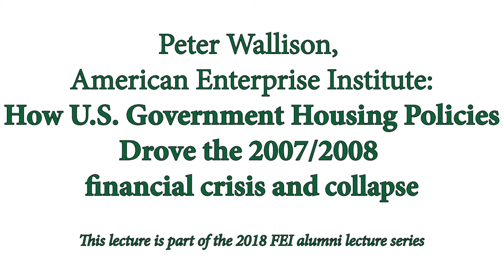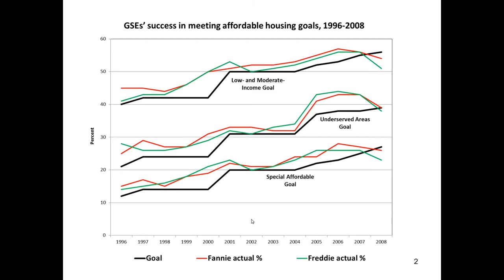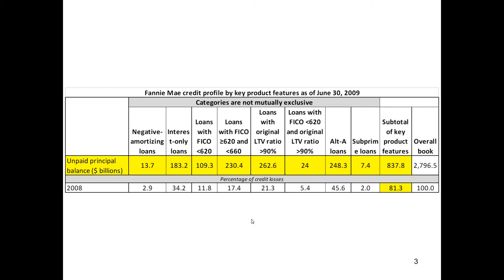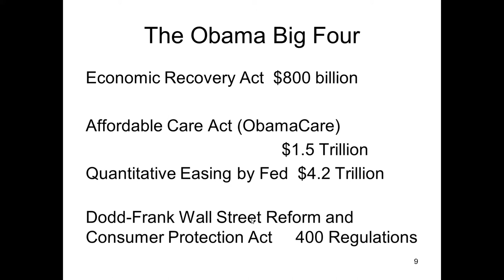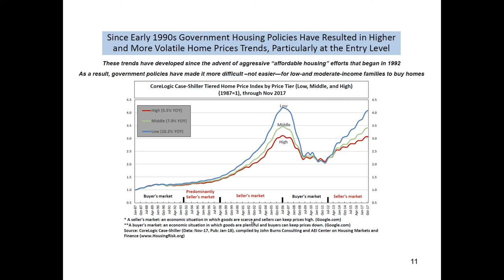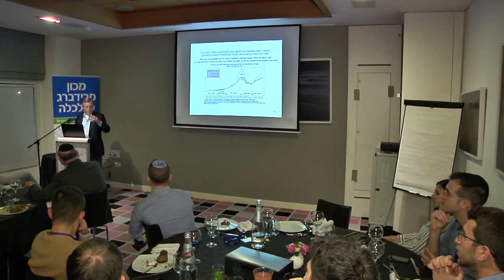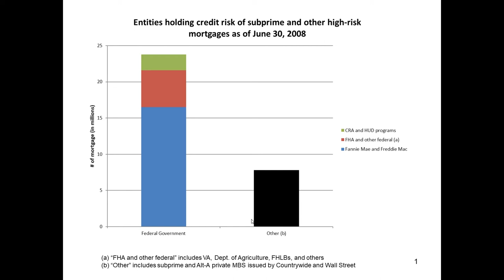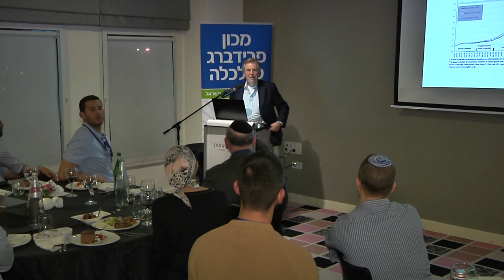How U.S. Government Housing Policies Drove the 2008 Financial Crisis and Collapse | Peter Wallison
This lecture is part of the FEI 2018 Alumni series of the Friedberg Economics Institute.